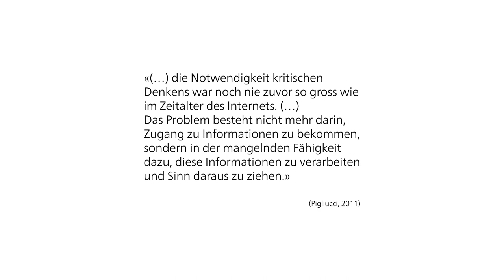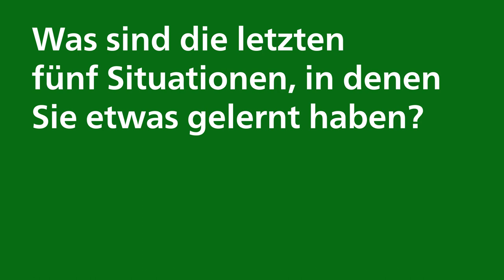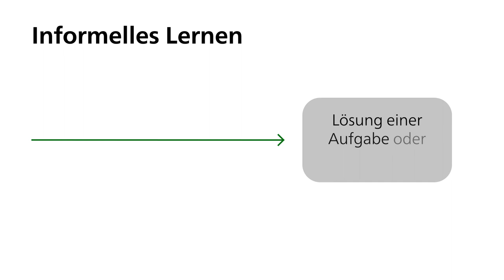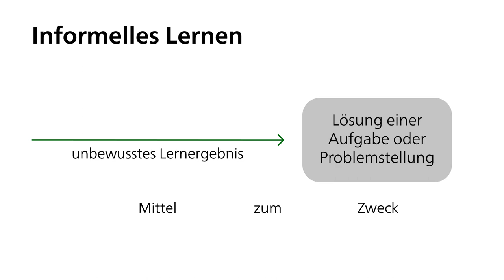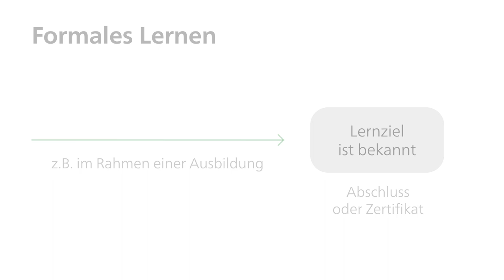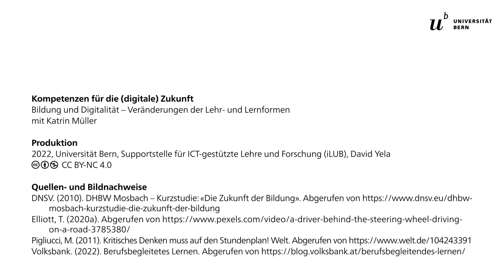Veränderungen der Lehr- und Lernformen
Die Digitalisierung hat unsere Form des Lernens stark verändert. Informelle und implizite Lerngelegenheiten haben stark an Bedeutung gewonnen. Was ist informelles Lernen und wo findet es statt? Wie lernen wir implizit?

Dieses Video ist Teil des Online-Lernmoduls «Bildung und Digitalität», das im Rahmen des Programms «Kompetenzen für die (digitale) Zukunft» (KDZ) entstanden ist.